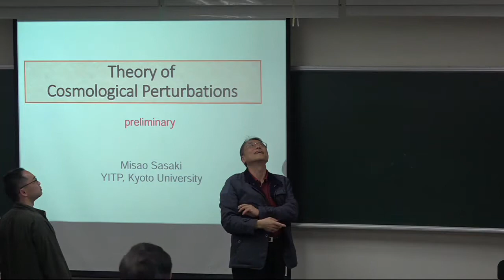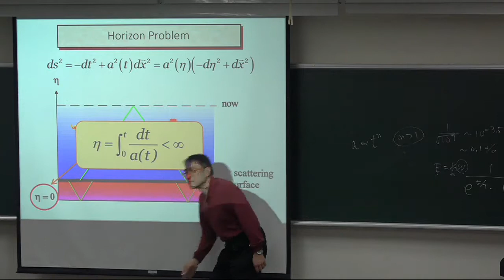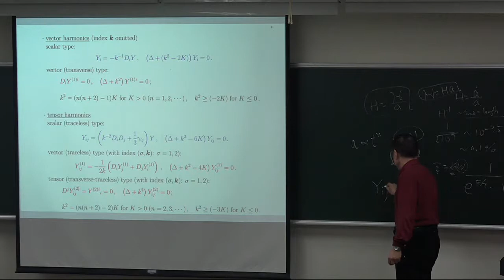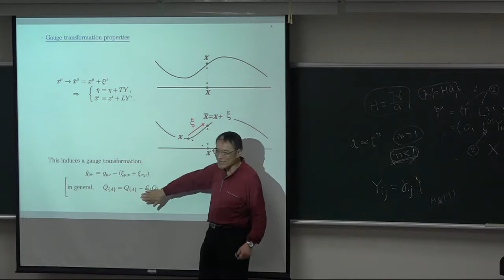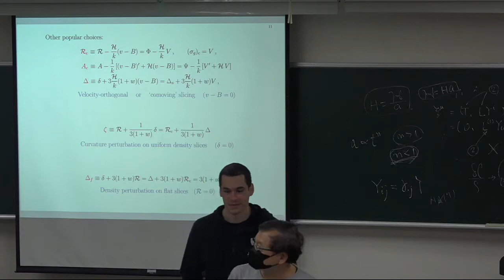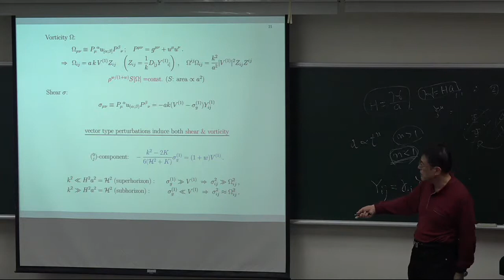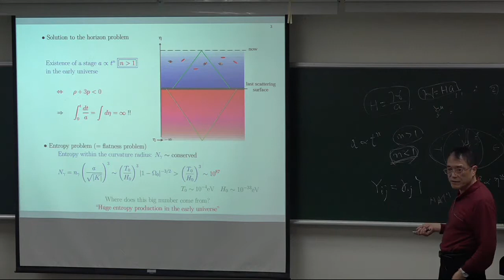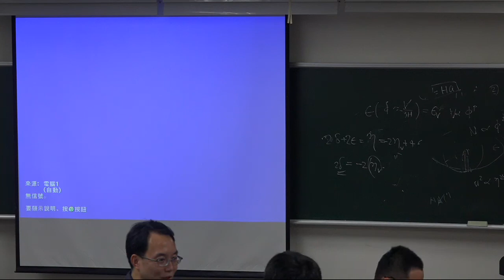Sasaki, Misao-- Theory of Cosmological Perturbations and Inflation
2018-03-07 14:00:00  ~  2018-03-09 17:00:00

As we are entering an era of precision cosmology, it has become possible to identify or constrain with good accuracy the origin of the large scale structures of the Universe from observational data. In doing so, cosmological perturbation theory plays the essential role. In fact, without it the inflationary universe could not have become an integrated part of the “standard cosmology”. In these lectures, I review the theory of cosmological perturbations with a special emphasis on its role in the inflationary universe. As an associated, important subject, I also touch basics of quantum field theory in curved spacetime.